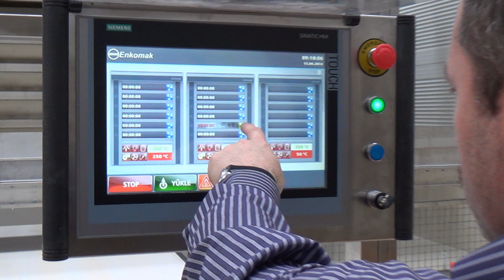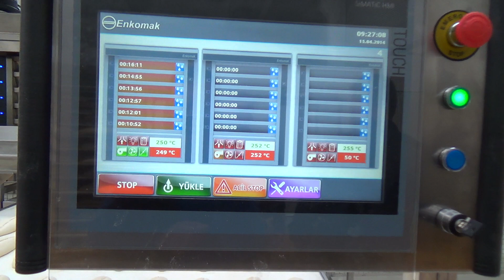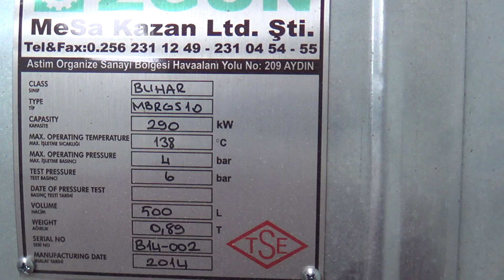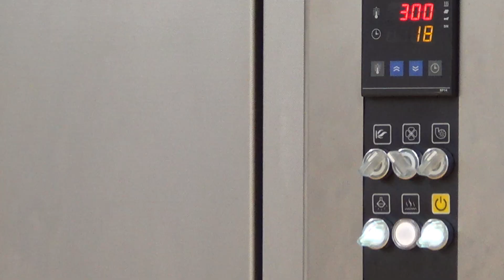Экскурсия на новый хлебозавод АКСАРАЙ 2014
В апреле 2014 года я побывал на новеньком хлебозаводе в Аксарае, где мой друг Ильгар провел для меня экскурсию по хлебозаводу.
Видео полезно тем, кто хочет открыть производство хлеба, ремесленную пекарню, кондитерскую или хлебную лавку при магазине. Вы узнаете, как работают люди на пекарне, как работает новое оборудование, а так же секреты и традиции выпечки России, Европы и Азии.

000 "Хлеб Оборудование"  - это комплексное оснащение хлебопекарных и кондитерских производств. Постоянные клиенты  компании пекарни и кондитерские,  хлебозаводы и хлебокомбинаты России и ближнего зарубежья.